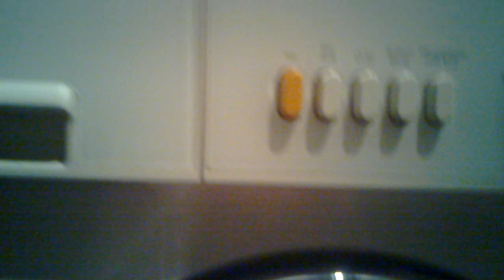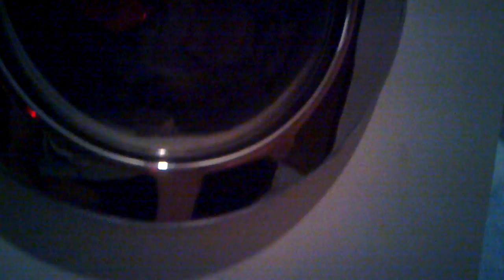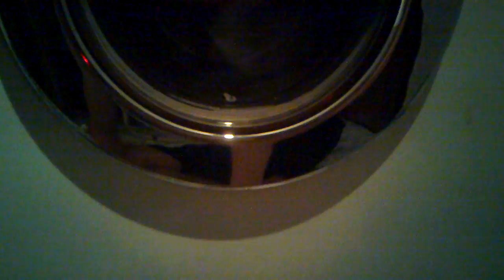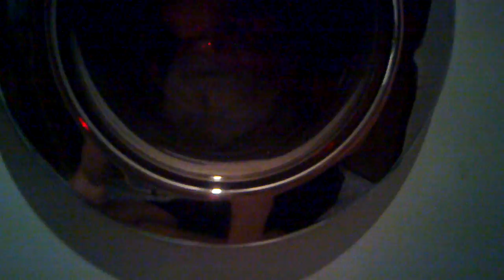Miele W698: Cottons 40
Nothing special, some coloreds on Cottons 40. This is a very basic Miele with only 1 heater and a 1100 RPM spin. Plenty fast for a country where temps in the summer are in the high 40s, though.

Excuse the shit quality, the laundry room at my uncle's house is badly lit at night.